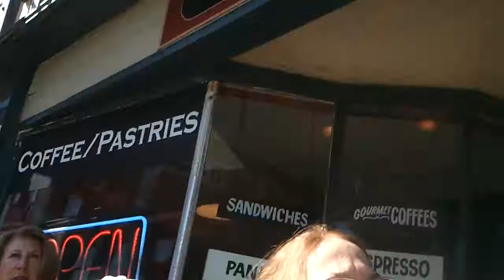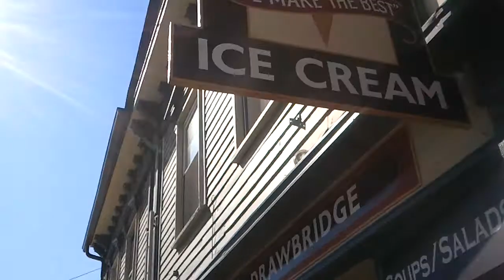schooner at the Mystic Drawbridge